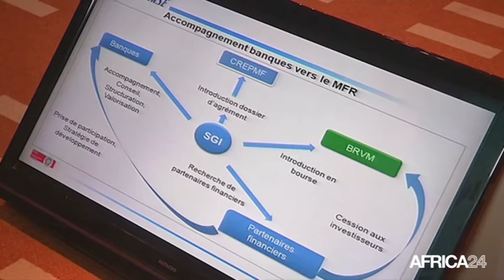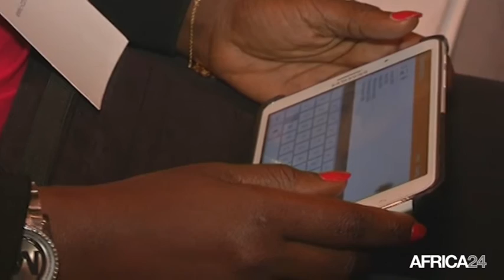Sénégal, Clôture de l'Africa Banking Forum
Économie, SENEGAL: Dakar a accueillit la 8ème édition de l’Africa Banking Forum du 31 mai au 1er juin